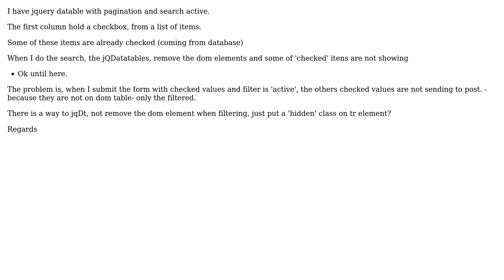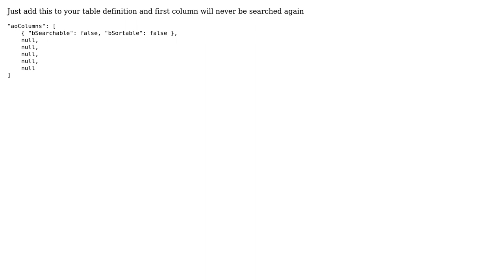JQuery Datatables - Search - Remove Dom Element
With thanks & praise to God, and with thanks to the many people who have made this project possible! | Content (except music & images) licensed under CC BY-SA | Music | Images & others | With thanks to user vsasa user Alex Montoanelli and the Stack Exchange Network Trademarks are property of their respective owners. You are responsible for your own actions.